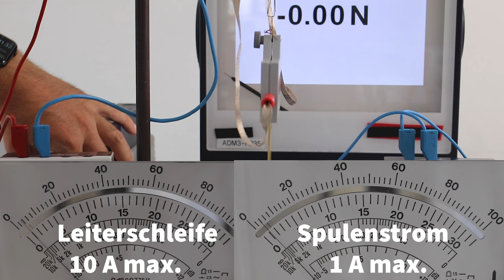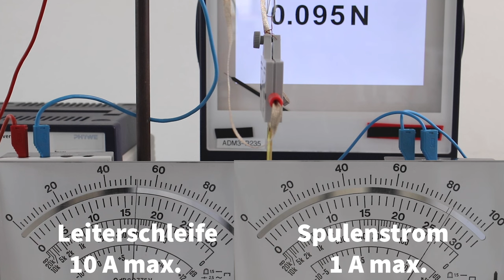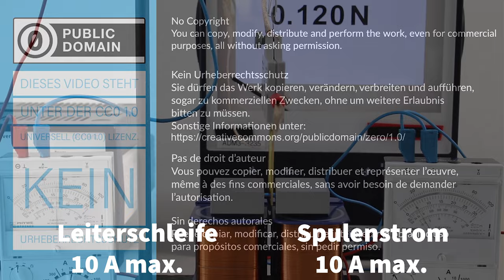Leiterschleife - Abhängigkeit der Kraft von der Spulenstromstärke - Experiment